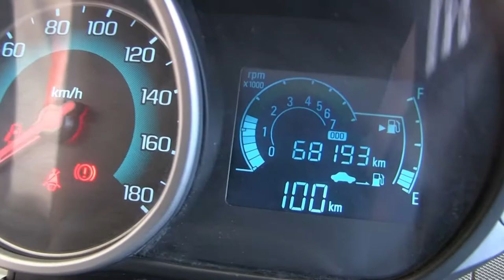Chevrolet / Spark / 2015/ c771593